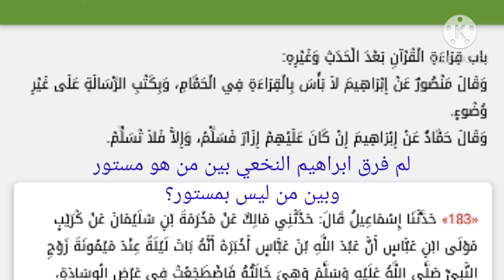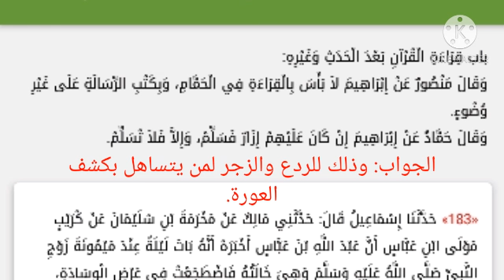ما حكم عدم القاء السلام على العصاة، ليرتدعوا عن المعصية؟، للشيخ سفيان عايش حفظه الله.